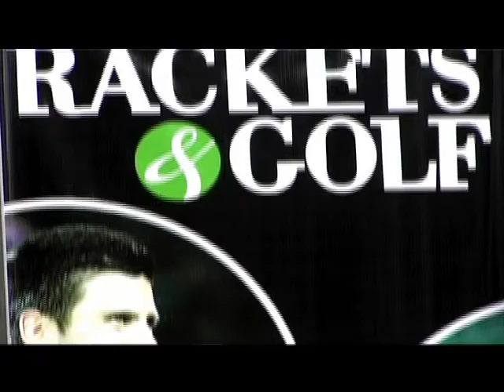Rackets and Golf Noticias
Te compartimos las noticias relevantes exclusivo de Rackets and Golf.